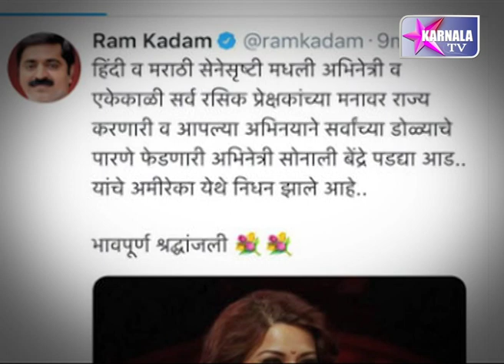Akrosh on Ram Kadam